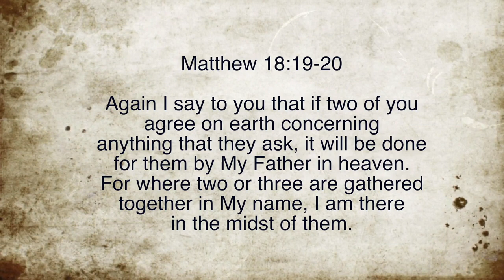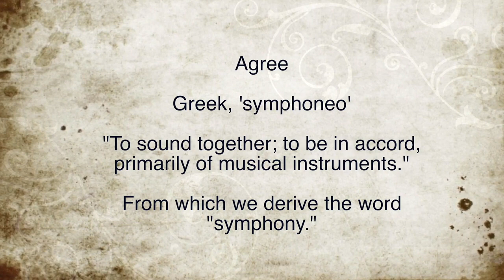Nuggets of Grace: Where Two or Three are Gathered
Paul White teaching from Paul White Ministries. For more information on our ministry, visit us at PaulWhiteMinistries.org.